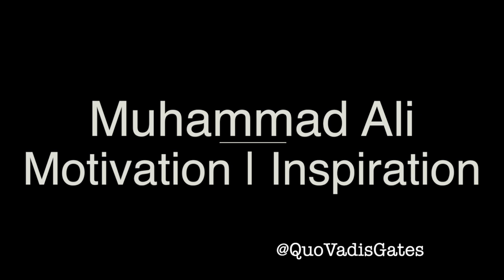Muhammad Ali Tribute | How to be the Greatest | Boxing Highlights | Motivation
Listen before during and after EVERY workout; it'll change your life.

Let me know what you guys want next, what massage you need, whose your favorite athlete, which speakers help you the most, etc.

Instagram/Twitter: @quoVadisGates @quoVadisFit